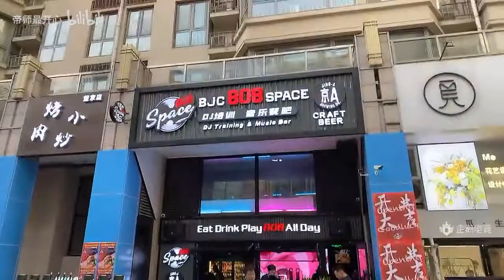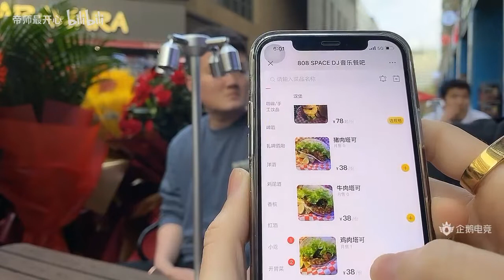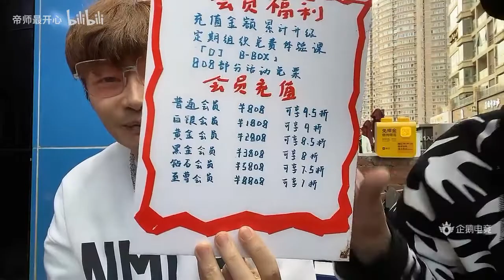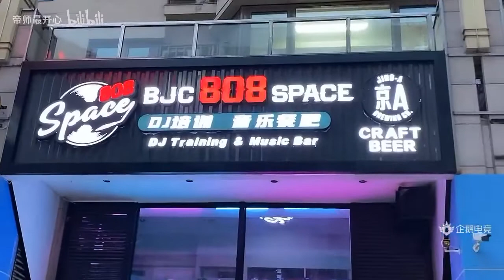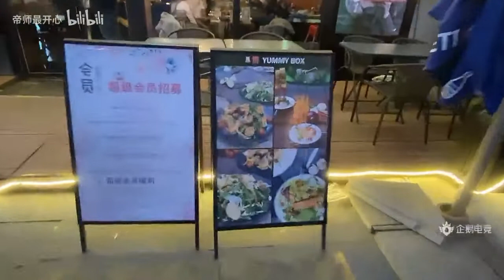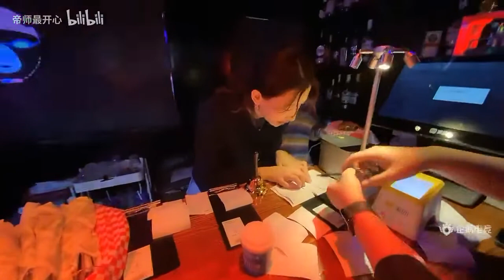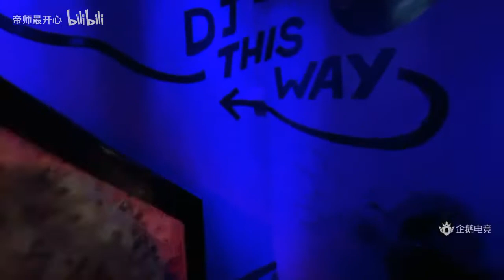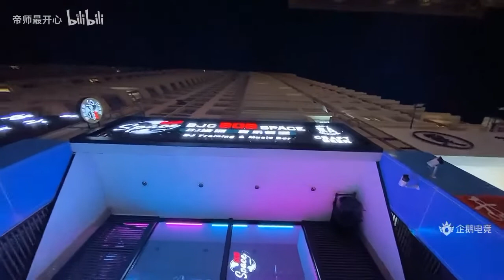帝师 2021-4-4：今天播会儿户外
户外主播帝师的录播，每次直播都会更新，没有的录播是不允许上传，视频审核较慢，请各位观众老爷耐心等待。关注新浪微博：帝师最开心，企鹅电竞直播房间号：44444，抖音号：dishi520。